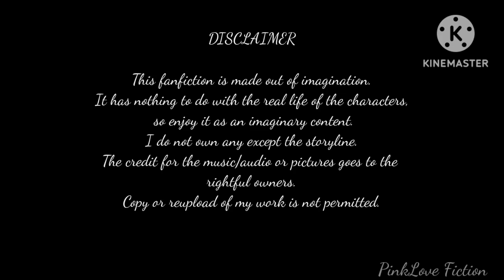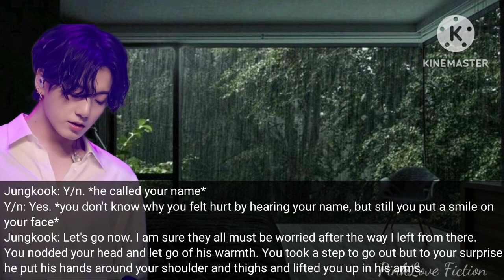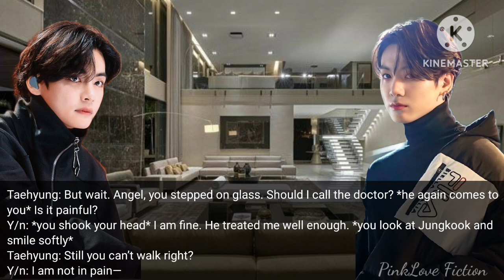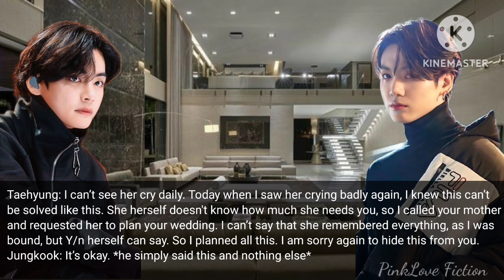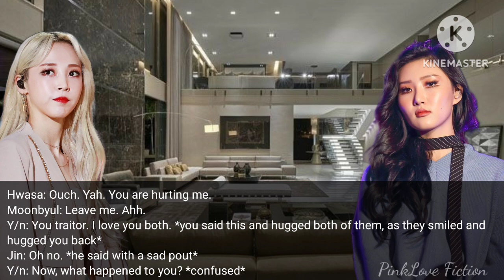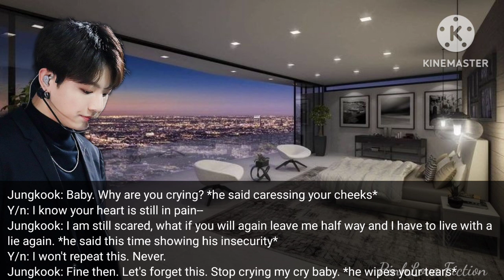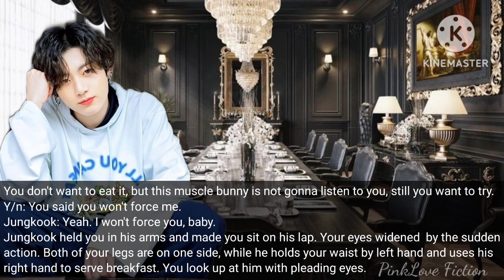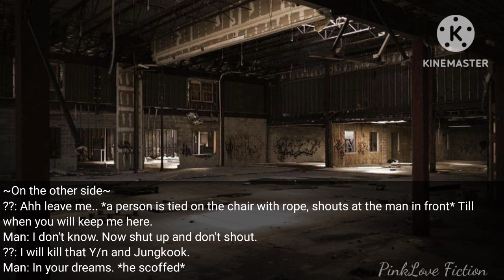Ep.22 || Mr. Jeon, I'll make you mine || Jungkook FF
Hello everyone,
This is my new fanfiction series.

This story is based on my imagination and nothing to do with the real life of the characters. It's just an imagination.

Copy or reupload of my work is not permitted.